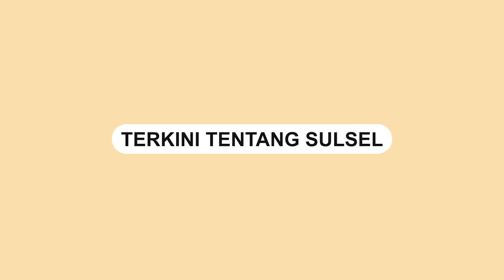Viral, Ribuan Ikan Kecil Loncat ke Daratan di Jakarta Utara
Dalam video terlihat para nelayan kegirangan memunguti ikan-ikan kecil tersebut.

Bahkan dalam video ia mengaku tidak repot menggunakan jaring untuk menangkap ikan.

Video tersebut terjadi di sekitaran Pantai mutiara Apartemen Regatta, Jakarta Utara, Rabu 30 November 2022.

Fenomena itu kemungkinan disebabkan oleh gelombang laut yang tinggi hingga membuat ikan kecil tersapu ombak ke pinggir pantai.
Video terkini dan terbaru..